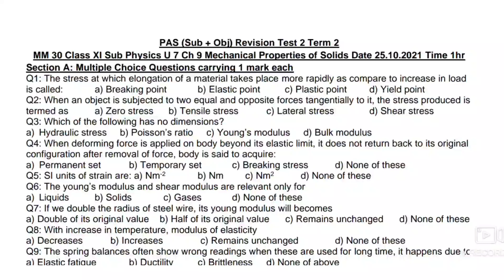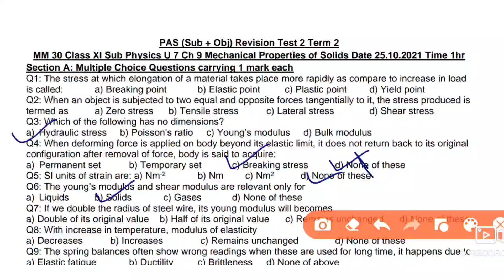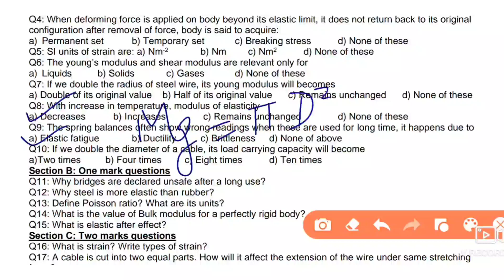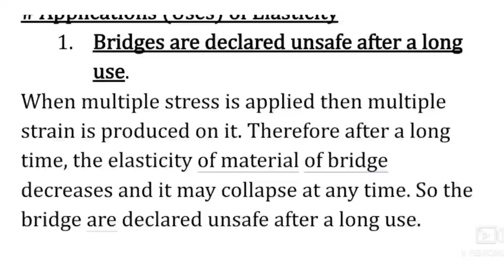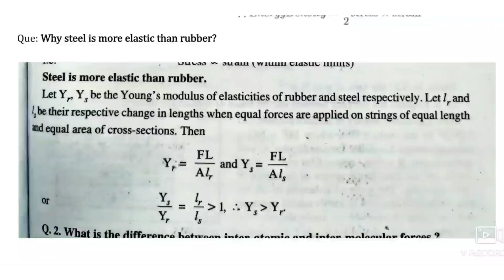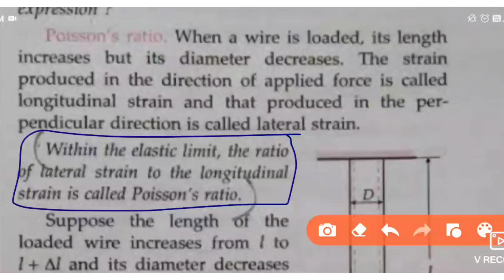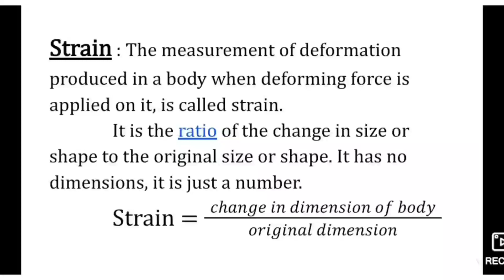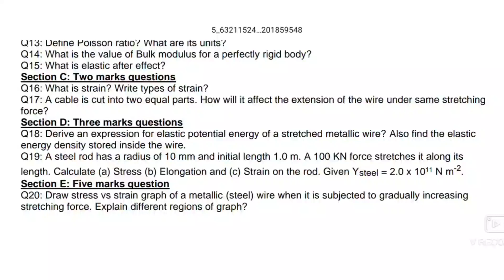11th Physics revision test (term 2 test 2) weeklytest physics Part-1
11th Physics revision test (term 2 test 2) weeklytest physics Part-1